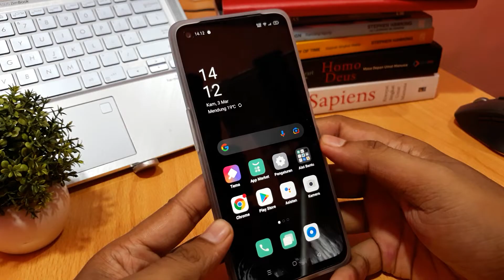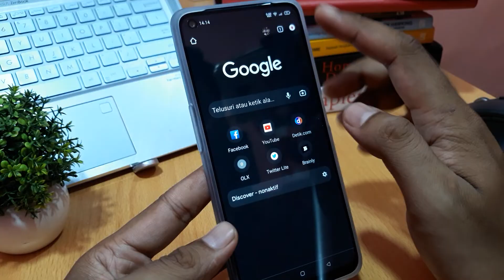Cara menghilangkan iklan di hp oppo reno 7 5G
Cara menghilangkan iklan di hp oppo reno 7 Z 5G.